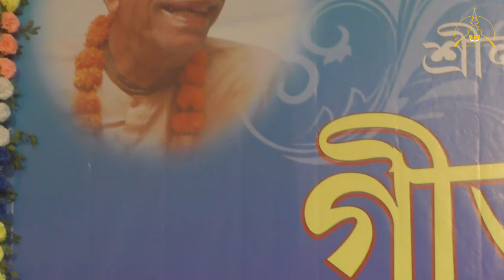Gita Jayanti utsav day 4